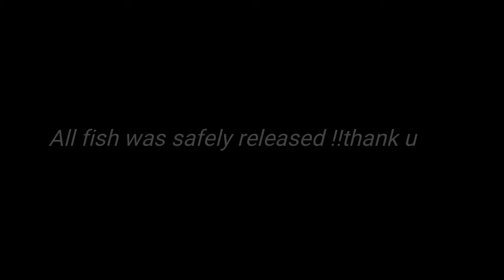Fishing trip not for the faint hearted!